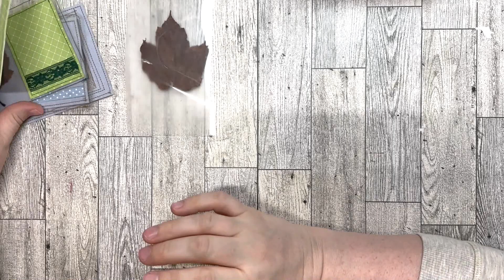Four Fabulous Ways to Use Foliage in Your January Journal - Prompt #9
Today I share four ways to use foliage to make ephemera using the prompt for day 9 of Junk Journal January!Let's get crafting!